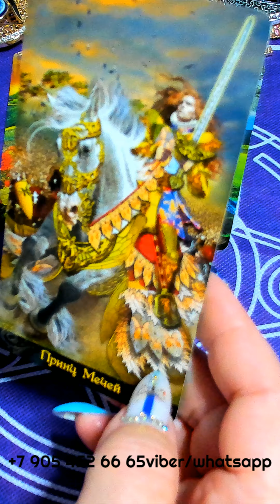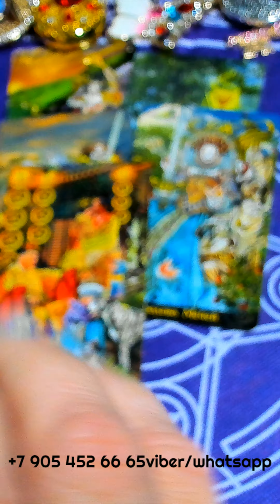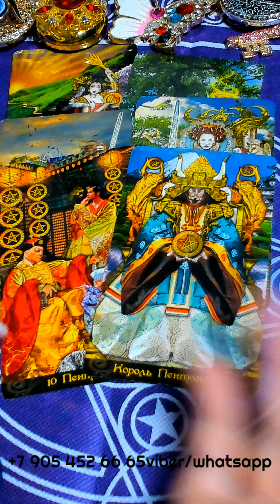ЧТО ПРИНЕСЁТ ВАМ ПЯТНИЦА??? таро сегодня